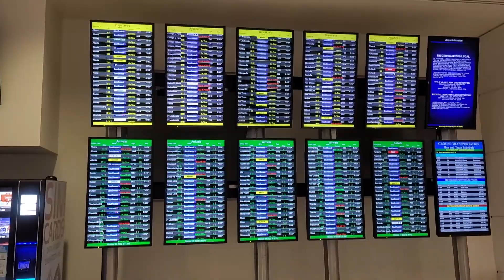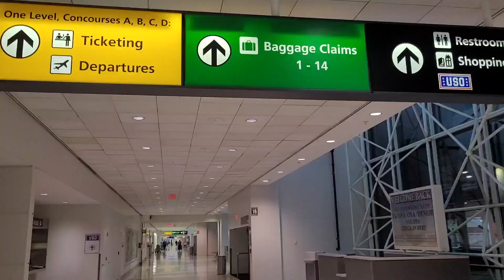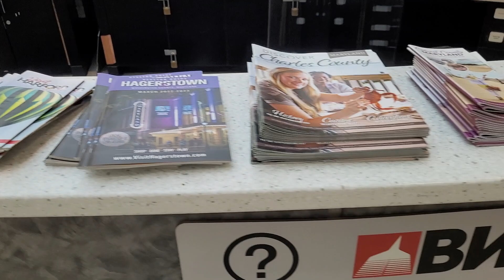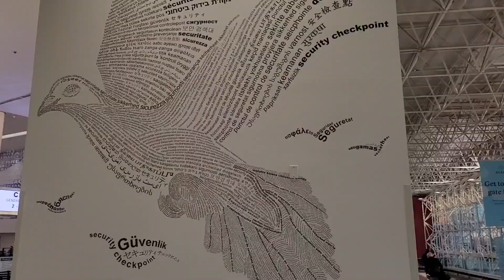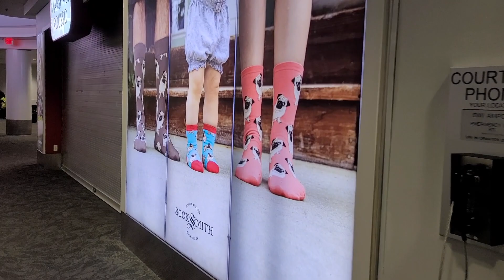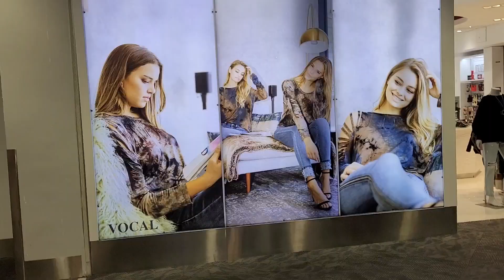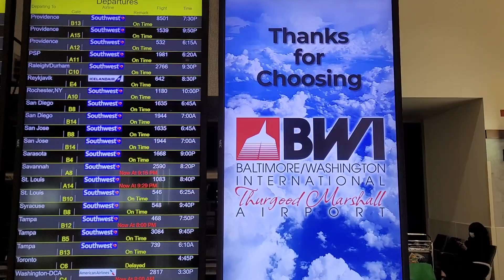漫步探索巴爾的摩/華盛頓國際機場 (BWI)｜搭機起飛🛫️